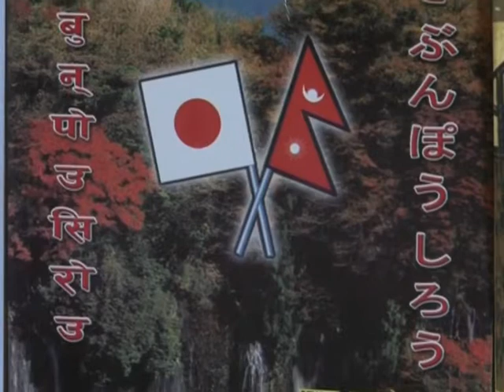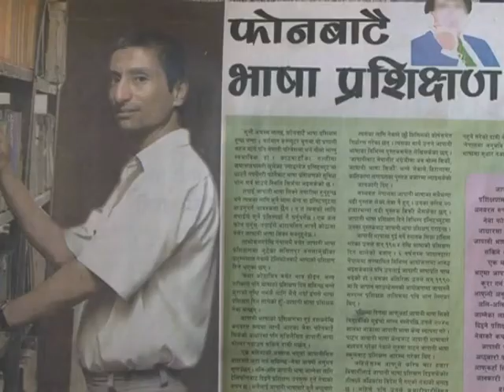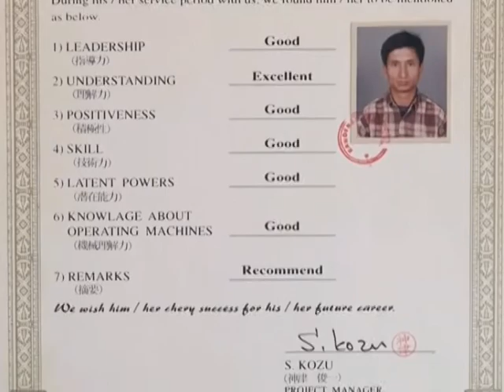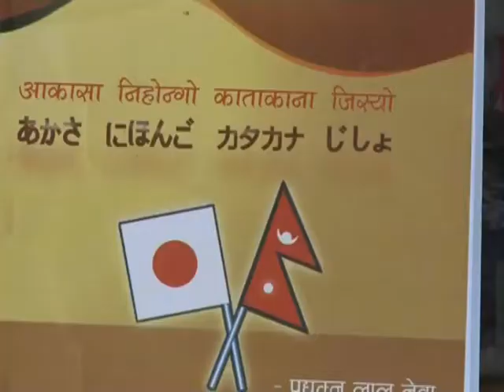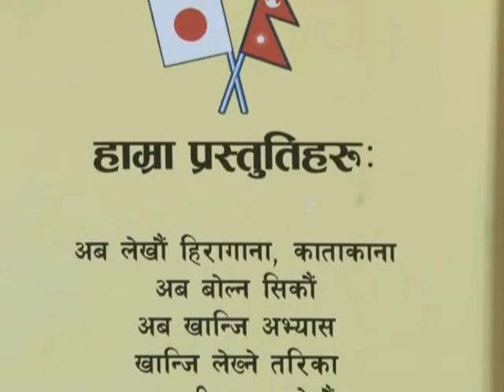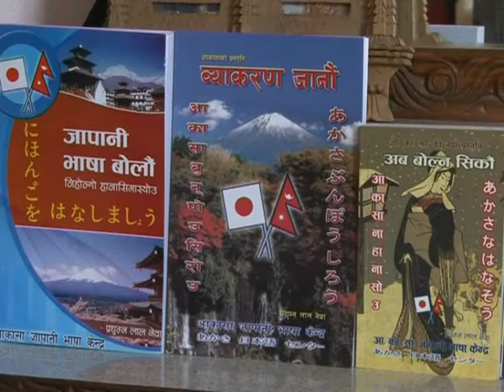AKASA nepal 100%.flv